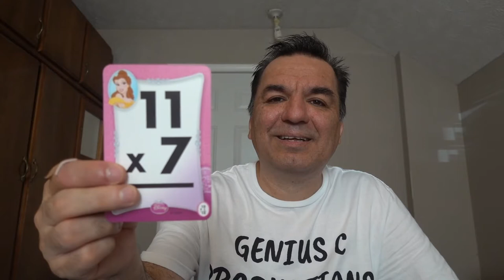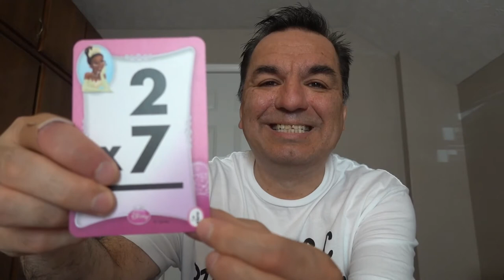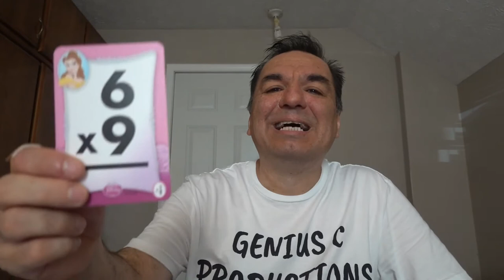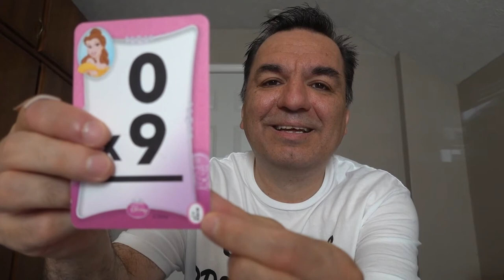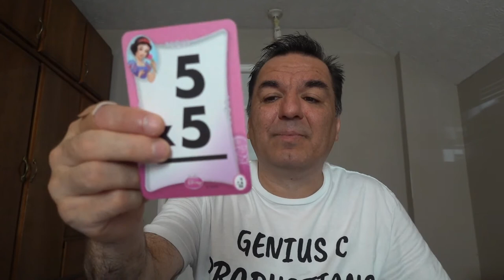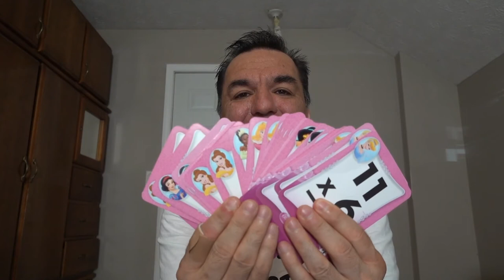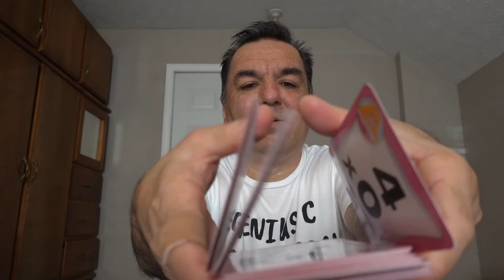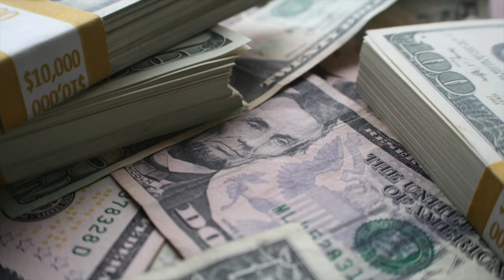Making Math Fun and Easy: A Multiplication Game Challenge for the Whole Family Part 2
Mastering Basic Multiplications: A Fun and Easy Math Game for Kids and Family

How To Learn Basic Math Multiplications Easy:  Game Challenge For Kids and Family

Supercharge Your Math Skills with an Easy Game Challenge: Basic Multiplications for Kids

Fast and Best Way To Learn Basic Math